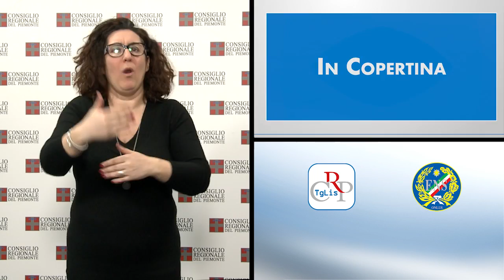Tg Lis n.07 - marzo 2016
Amianto, approvato il piano regionale
Oltre 20 mila firme per i malati non autosufficienti
I giornali del Piemonte online

Nella seduta del 1° marzo, l’Assemblea regionale ha approvato all'unanimità il nuovo piano regionale amianto per gli anni 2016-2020, che stabilisce le aree di intervento riguardanti amianto di origine antropica e naturale, contiene le azioni, gli strumenti e le risorse necessarie per il raggiungimento degli obiettivi. In chiusura di seduta, la Giunta ha svolto una comunicazione all’Aula sulla Fondazione XX Marzo.

PRIMO PIANO

01) Amianto, approvato il piano regionale
Completare la mappatura dell’amianto di origine naturale e antropica e la bonifica dei siti di interesse nazionale di Casale Monferrato e Corio-Balangero, smaltire i rifiuti che lo contengono individuando nuovi siti di stoccaggio o metodi alternativi, sviluppare l’attività sanitaria del centro per la lotta al mesotelioma, informare i cittadini attraverso appositi sportelli comunali e formare nuovi tecnici. Sono alcune delle misure previste dal Piano regionale Amianto 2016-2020, approvato all’unanimità, il 1° marzo, dal Consiglio regionale del Piemonte.

02) Oltre 20 mila firme per i malati non autosufficienti
Oltre 20 mila firme per ottenere il riconoscimento delle cure domiciliari dei malati cronici non auto sufficienti all’interno dei Lea, i livelli essenziali di assistenza socio-sanitaria. La petizione popolare nazionale è stata consegnata al presidente del Consiglio regionale, Mauro Laus, da Maria Grazia Breda, che guida l’associazione “Fondazione promozione sociale” e prima firmataria. Il presidente dell’Assemblea ha trasmesso la raccolta firme ai parlamentari piemontesi perché venga assunta una posizione in Parlamento.

03) I giornali del Piemonte online
Più di un milione e 600mila pagine di 103 giornali locali del Piemonte, dal 1846 ad oggi. Sono i numeri del portale presentato a Palazzo Lascaris. Cittadini, ricercatori, studenti, storici e giornalisti possono consultare - gratuitamente e liberamente - la maggior parte delle annate dei numerosi giornali locali pubblicati in Piemonte, un patrimonio prezioso sulla storia del territorio fruibile da tutti su una piattaforma online.